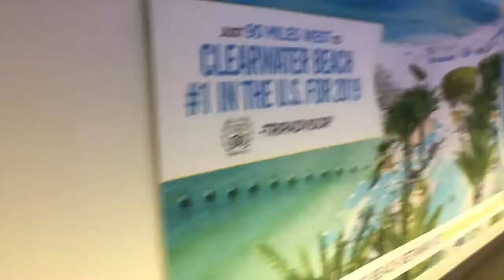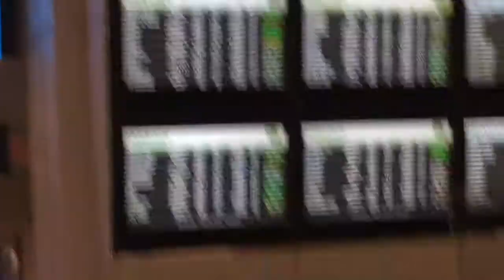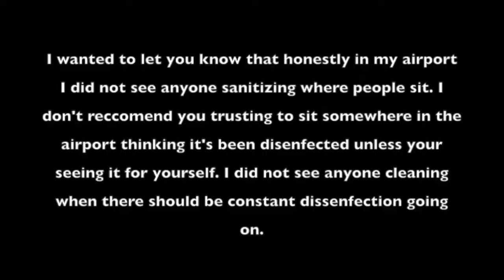How The Airport Is Looking Like In 2021 During *COVID-19 EDITION* Regulations, Sanitation?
♡♡♡♡♡ OPEN♡♡♡♡♡

In my opinion, I think it's still not safe to travel. I'm scared and sad right now because someone I know got the vaccine and still got COVID and is literally fighting for his life to the point that the doctor told his wife that he will pass away :( Stay safe PLEASE!

Azu Luna